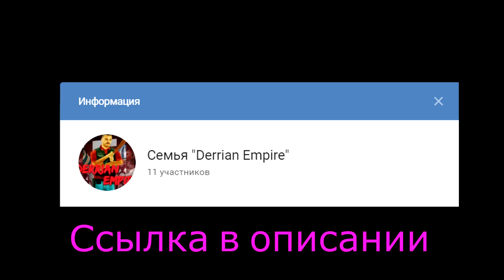СПОСОБЫ ЗАРАБОТАТЬ 1.000.000$ НОВИЧКУ на БАРВИХА РП // CRMP MOBILE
👉ОПИСАНИЕ👈

КОНКУРС (условия)

И включить колокольчик ( уведомления)

3. 💬НАПИСАТЬ КОММЕНТАРИЙ 💬

✔ Полезные ссылки ✔

ИГРАЮ ТОЛЬКО НА ❤04❤ СЕРВЕРЕ

Оптимизация видео, не читайте :)